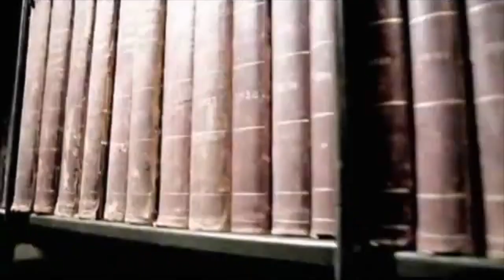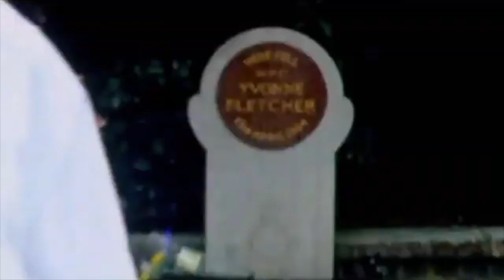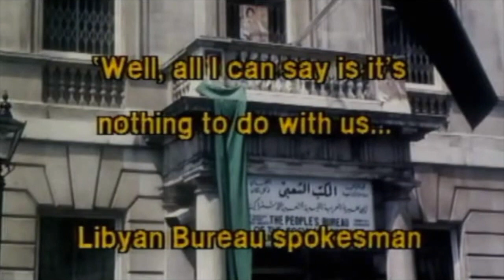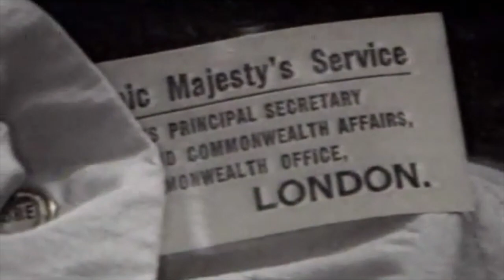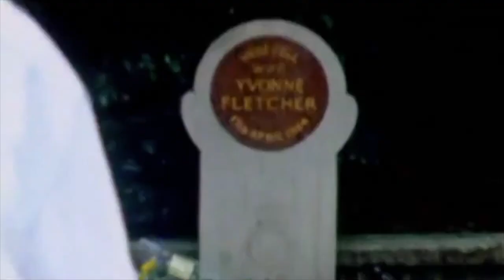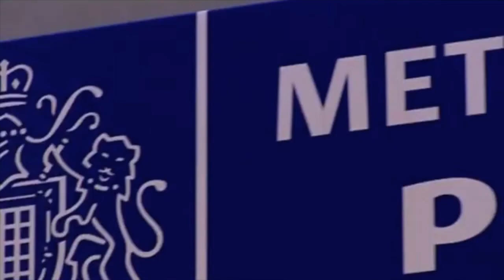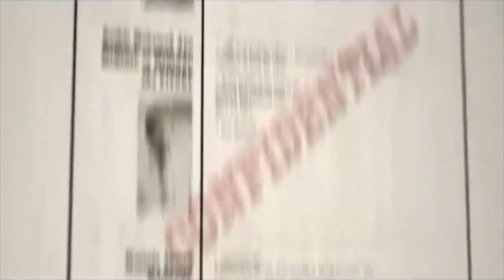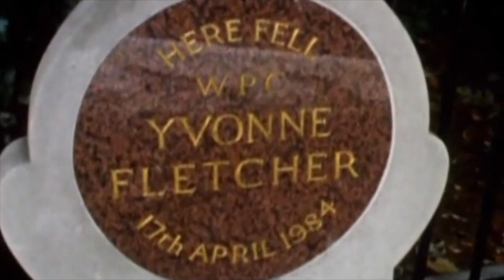Real Crime: Yvonne Fletcher - Documentary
Revisiting the 1984 murder of police officer Yvonne Fletcher, and the political ramifications involving the Libyan regime.